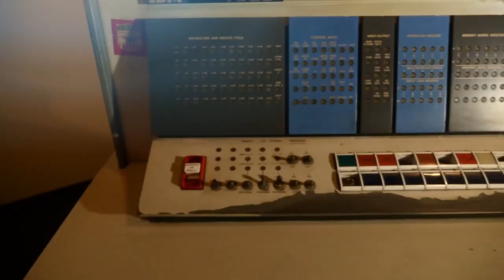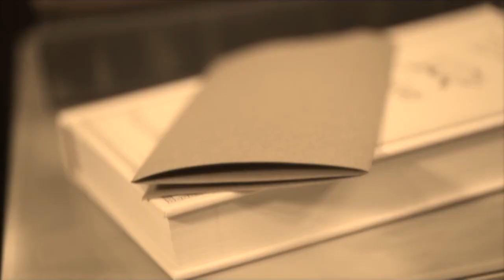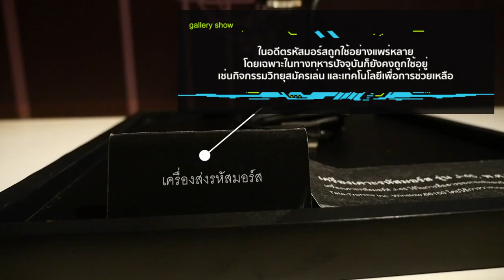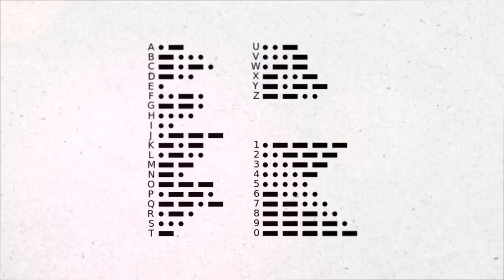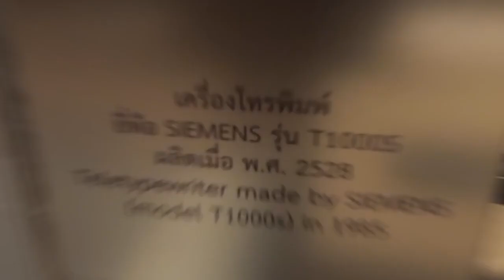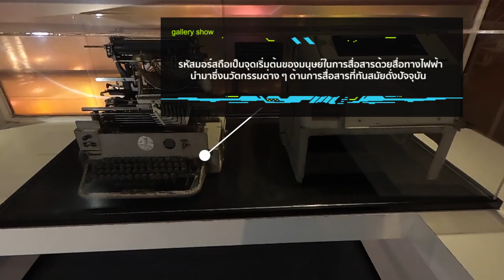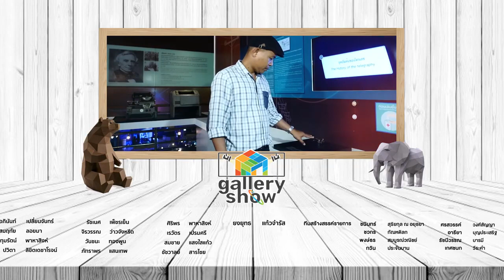Gallery Show ตอน 13 : โทรเลขและรหัสมอร์ส